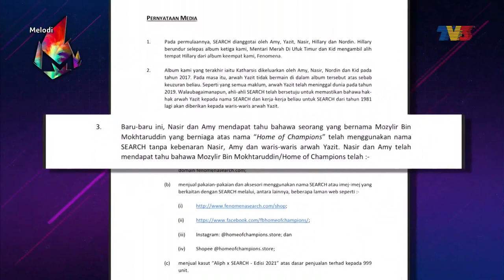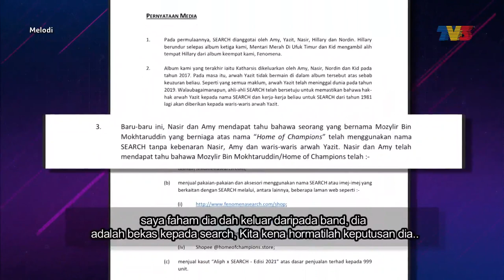Kami Dapat Kebenaran - Din Search & Mozylir Mokhtaruddin | Melodi (2021)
Paparan menarik lain:
1. Kami Dapat Kebenaran - Din Search & Mozylir Mokhtaruddin
2. Bakal Muncul Dengan Lagu Baru - Dato' Jamal Abdillah
3. Sedang Bahagia - Yura Yunita
4. Rahsia Identiti Bakal Isteri - Haqiem Rusli
5. Bakal Ambil Tindakan - Ameng Spring
6. Terima Komen Lucah, Suami Tak Kisah - Elizabeth Tan
7. Tidak Suka Perhatian - Andy Flop Poppy

Melodi minggu ini menyaksikan Dato' Jamal Abdillah Bakal Muncul Dengan Lagu Baru dan Ameng Spring Bakal Ambil Tindakan ke atas individu yang memfitnah dirinya.

Saksikan Melodi bersama Awal Ashaari dan Janna Nick, Ahad ini, jam 12 tengah hari di TV3. Anda juga boleh strim secara langsung di saluran YouTube TV3MALAYSIA.